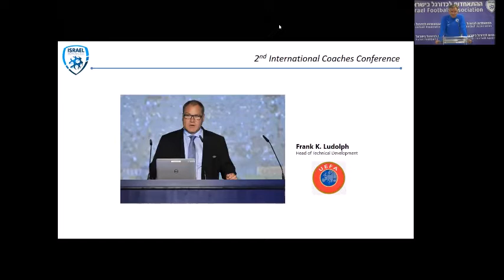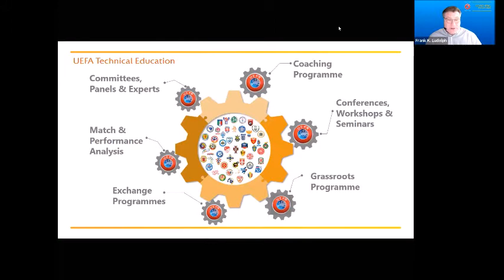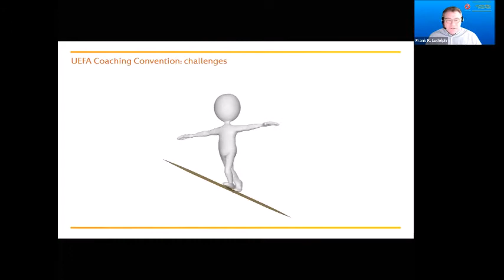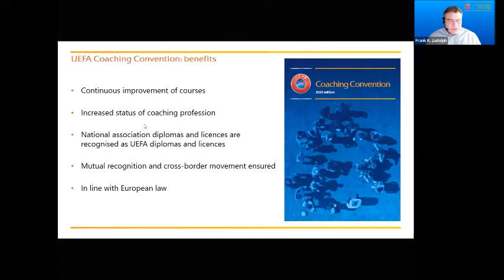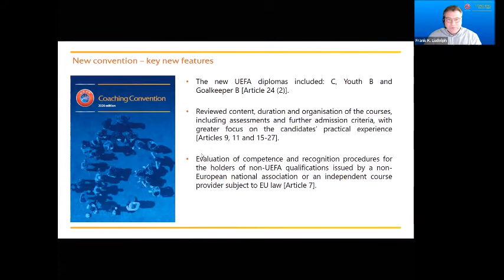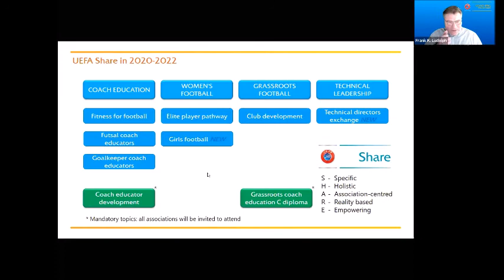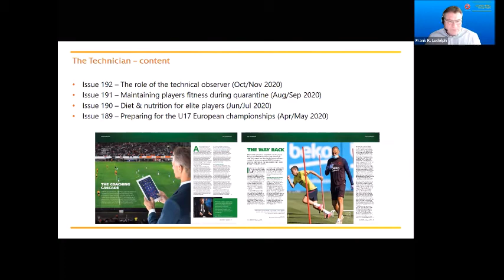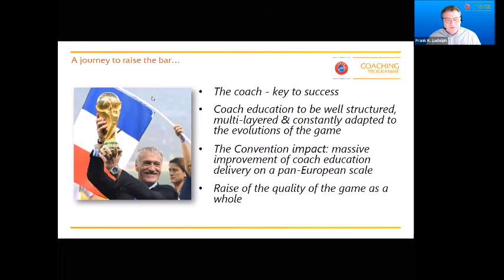אמנת המאמנים של אופ"א 2020 - פרנק לודולף - ראש מערך ההדרכה של אופ"א